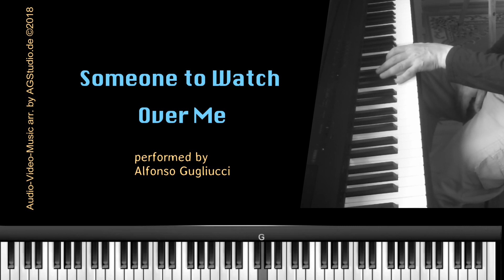Someone to Watch Over Me - jazz piano impro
About the composer:
George Gershwin (September 26, 1898  July 11, 1937) was an American composer and pianist whose early death brought to a premature halt one of the most remarkable careers in American music. Gershwin's compositions spanned both popular and classical genres, and his most popular melodies are universally familiar. He wrote most of his vocal and theatrical works in collaboration with his elder brother, lyricist Ira Gershwin. George Gershwin composed music for both Broadway and the classical concert hall, as well as popular songs that brought his work to an even wider public.
Gershwin's compositions have been used in numerous films and on television, and many became jazz standards recorded in numerous variations. Countless singers and musicians have recorded Gershwin songs.

Early life
Gershwin was named Jacob Gershowitz at birth in Brooklyn on September 26, 1898. His parents were Russian Jews. His father, Morris (Moishe) Gershowitz, changed his family name to 'Gershvin' sometime after immigrating to the United States from St. Petersburg, Russia in the early 1890s. Gershwin's mother Rosa Bruskin had already immigrated from Russia. She met Gershowitz in New York and they married on July 21, 1895.[1] (George changed the spelling of the family name to 'Gershwin' after he became a professional musician; other members of his family followed suit.)
George Gershwin was the second of four children.[2] He first displayed interest in music at the age of ten, when he was intrigued by what he heard at his friend Maxie Rosenzweig's violin recital.[3] The sound and the way his friend played captured him. His parents had bought a piano for lessons for his older brother Ira, but to his parents' surprise and Ira's relief, it was George who played it.[4] Although his younger sister Frances Gershwin was the first in the family to make money from her musical talents, she married young and devoted herself to being a mother and housewife. She gave up her performing career, but settled into painting for another creative outlet — painting was also a hobby of George Gershwin.
Gershwin tried various piano teachers for two years, and then was introduced to Charles Hambitzer by Jack Miller, the pianist in the Beethoven Symphony Orchestra. Until Hambitzer's death in 1918, he acted as Gershwin's mentor. Hambitzer taught Gershwin conventional piano technique, introduced him to music of the European classical tradition, and encouraged him to attend orchestra concerts.[5] (At home following such concerts, young Gershwin would attempt to reproduce at the piano the music that he had heard.) Gershwin later studied with classical composer Rubin Goldmark and avant-garde composer-theorist Henry Cowell.